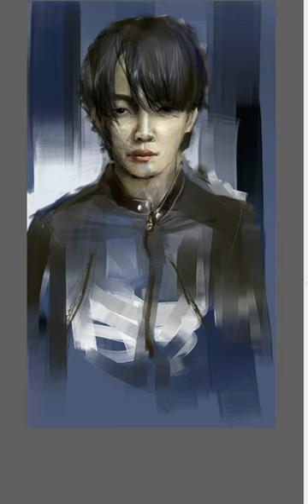디지털 스케치_Sketch of Frog Nail_ (스케치 손 스케치)